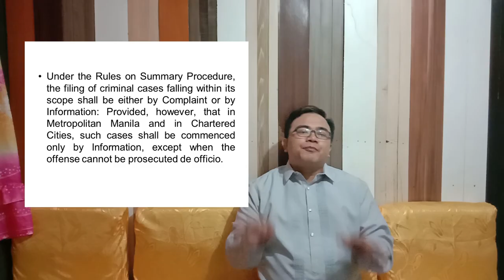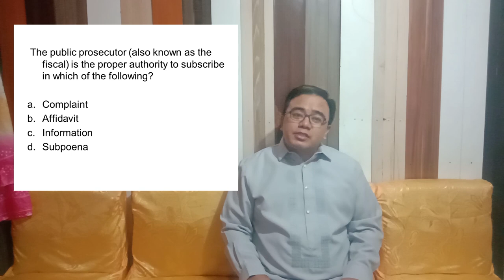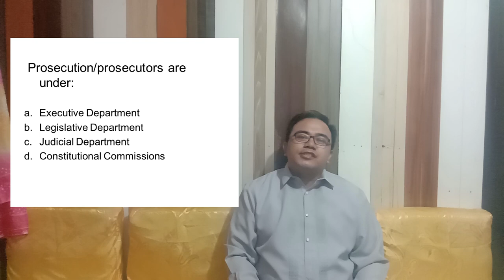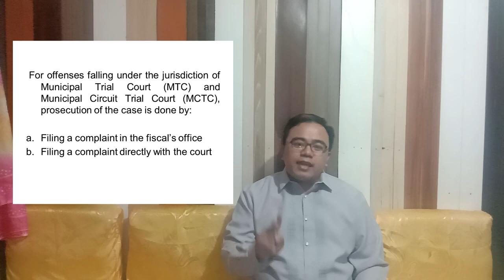LECTURE ON CRIMINAL PROCEDURE (PART 3)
This video discusses topics under  the first part of Rule 110 of the Rules on Criminal Procedure.